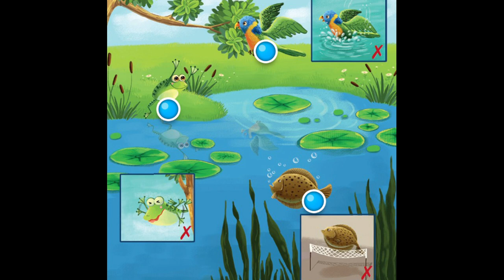My animals song , unit 7 , Kid's Box , starter I can / I can't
Ability and inability
I can jump but I can't fly
My animals vocabulary review : I 'm a bird I can fly but I can't swim...
Unit 7 , starter , Kid's Box
listen and sing :